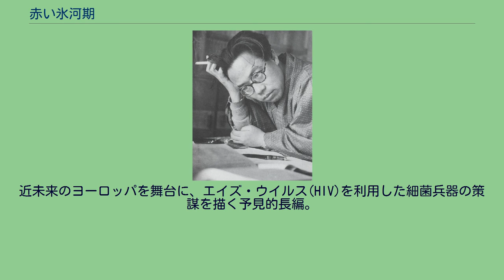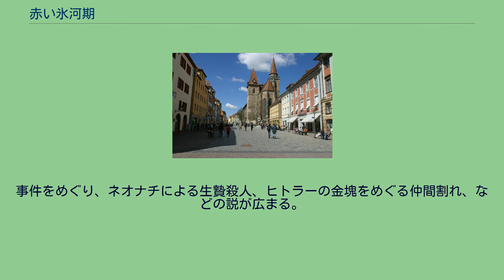赤い氷河期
『赤い氷河期』（あかいひょうがき）は、松本清張の長編小説。
『週刊新潮』に『赤い氷河 - ゴモラに死を』のタイトルで連載され（1988年1月7日号 - 1989年3月9日号）、加筆訂正の上、1989年6月新潮社から刊行された。
近未来のヨーロッパを舞台に、エイズ・ウイルス(HIV)を利用した細菌兵器の策謀を描く予見的長編。
ソビエト連邦での改革が失敗し独裁政治が復活、ヨーロッパ諸国はこれに対抗して連邦を結成しつつある、という世界設定になっている。
小説冒頭に登場する、シュタルンベルク湖上のルートヴィヒ2世に因む十字架 チューリッヒ市内 アンスバッハ市街 ジルト島 ドイツ・ミュンヘンの南に位置するシュタルンベルク湖で、首のない人間の死体が発見された。
事件をめぐり、ネオナチによる生贄殺人、ヒトラーの金塊をめぐる仲間割れ、などの説が広まる。
だが、犯人はなぜ首を切断したのか？ スイス・チューリッヒを拠点にエイズを研究する山上爾策は、ひょんな縁で謎の男・福光福太郎と出会った。
事件に疑問を持った福光は、バイエルン州からバーデン＝ヴュルテンベルク州を探索し、山上には不思議な示唆を与える。
徐々に山上の前に、エイズ・ウイルスをめぐる策動の存在が浮上してきた。